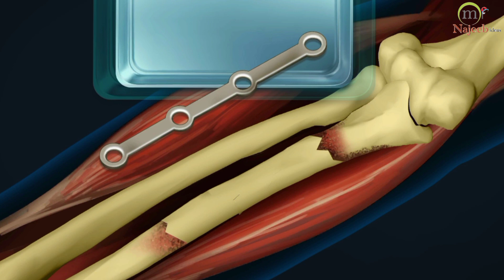Asmr The hand bone is cracked and will fix it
Hello everyone !

ASMR
animation.hospital medicine